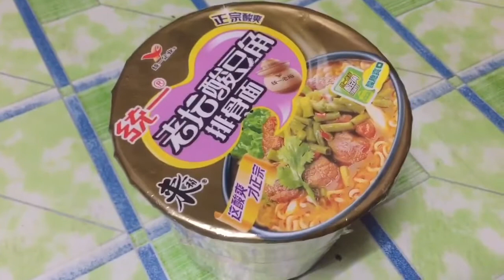菲律宾当地女孩说不唱歌要吃中国泡面